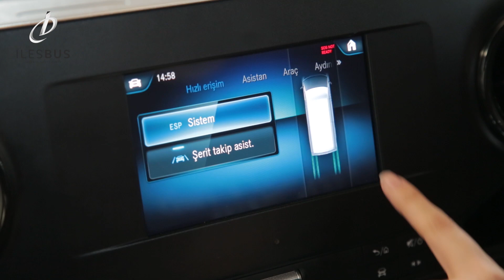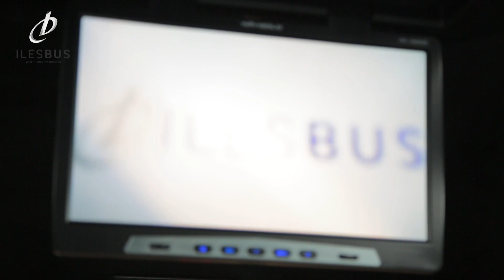ILESBUS DESIGN & CONVERSION MERCEDES BENZ SPRINTER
NO LIMITS OF DESIGN ! A CREATIVE COMBINATION OF PANAROMIC EWRA GLASSES WITH UNIQUE HARMONY DOOR COMES TO LIFE ON THIS RHD SPRINTER FOR UK MARKET. AVAILABLE WITH DEEP BACK AND SIDE LUGGAGE COMPARTMENTS